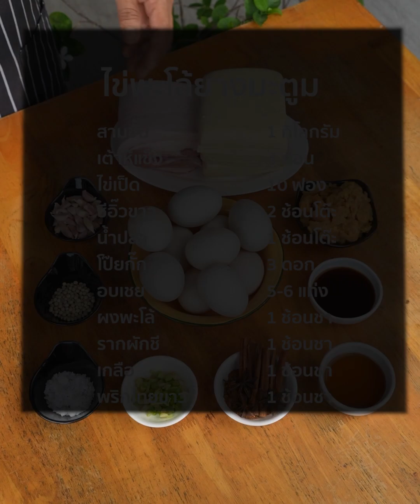[แจกสูตร] ไข่พะโล้ยางมะตูม - ชีวิตติดครัว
ไข่แดงเยิ้ม หอมพะโล้ กลมกล่อม

สามชั้น 1 กิโลกรัม
เต้าหู้แข็ง 4 ก้อน
โป๊ยกั๊ก 3 ดอก
อบเชย 5-6 แท่ง
ผงพะโล้ 1 ช้อนชา
รากผักชี 1 ช้อนชา
พริกไทยขาว 1 ช้อนชา